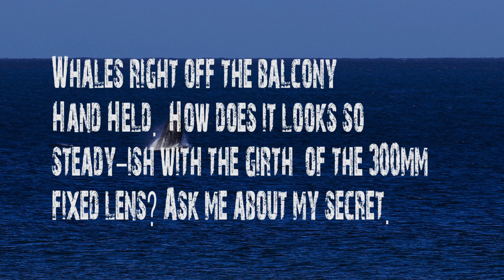Maui whale Kahana Reef 305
Right off our Balcony 28 still frames turned into a time lapse